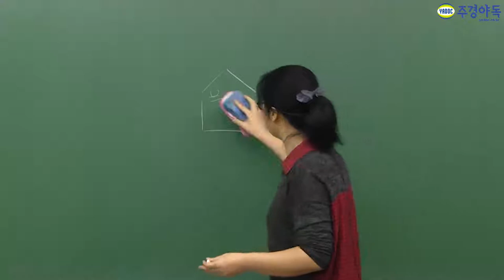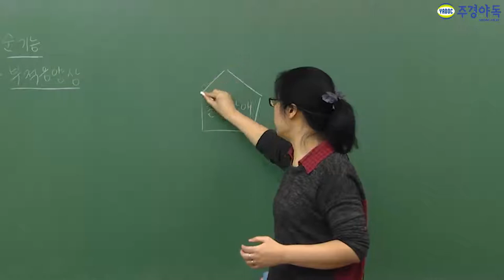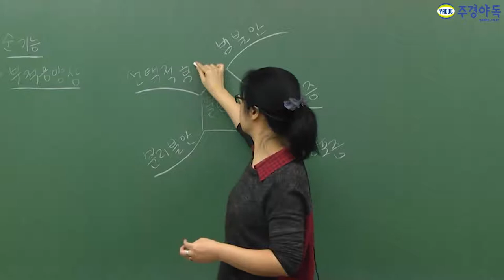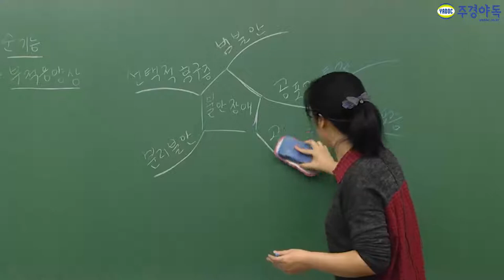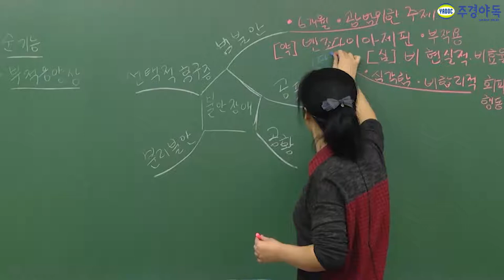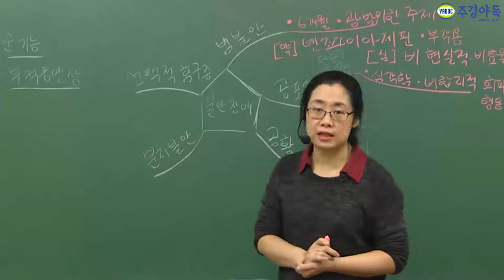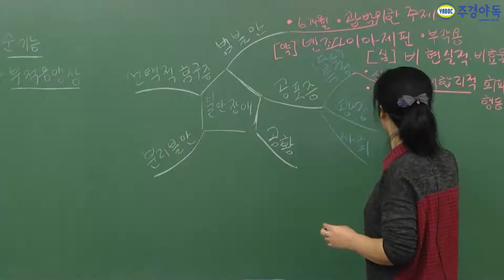임상심리사 필기 발달심리학 범불안과 공포증 '이거' 중요합니다.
임상심리사 독학할까 고민 많이 하셨죠?
그 고민 이제는 STOP!
이제는 집에서 강의로 한 번에 끝내요!

불안장애 중 각 임상별 특징을 잘 기억해 두시면 시험 보는데 앞서 도움이 되실겁니다.

지금부터 임상심리사 불안장애에 대한 모든것을 생생한 화면으로 들려드리겠습니다.

*1~3부 중 1부 영상입니다. 감사합니다.*

임상심리사,임상심리사기출문제,임상심리사필기,임상심리사1차필기,임상심리사학원,임상심리사독학,임상심리사동영상,임상심리사인강,임상심리사모의고사,임상심리사과년도,임상심리사난이도,임상심리사시험,임상심리사교재,임상심리사주경야독,임상심리사책,임상심리사불안장애